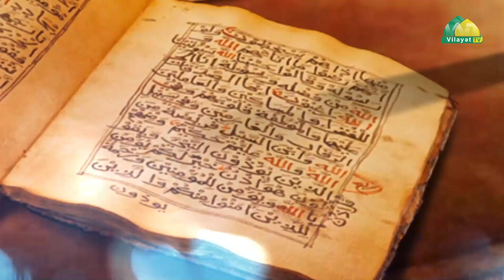Məkarimul-əxlaq 60. Bədgümanlıq yaradan işlərdən çəkinmək. Höccətül-İslam Ağadadaş Müslimov